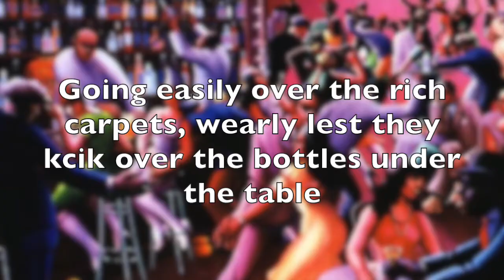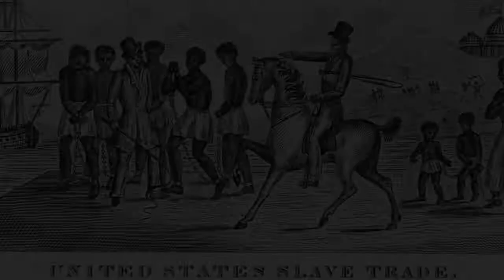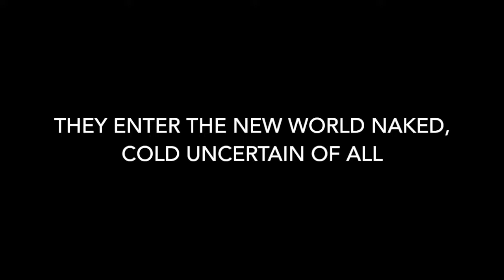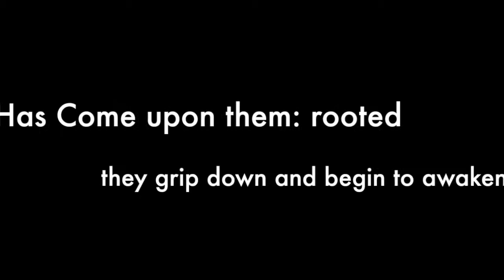An Analysis on Cabaret,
An analysis on Sterling Brown's Cabaret, done by two bright and upcoming students at the prestigious Embry-Riddle Aeronautical University. By the way both of us are studying Aerospace Engineering.